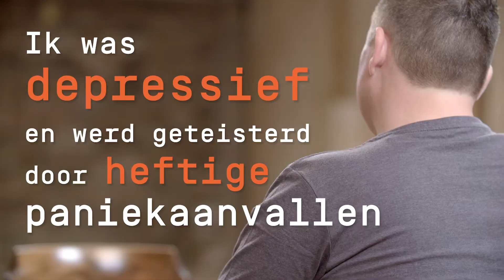'Zonder Wim zou mijn leven er nu heel anders uit hebben gezien.' - portret van veteraan Stefan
Veteraan Stefan gaat tegenover scheepstimmerman Paul zitten. Ze hebben elkaar nog nooit ontmoet. En dan vertelt Stefan over zijn bijzondere band met Wim.